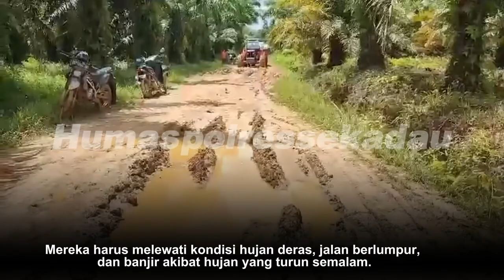Perjuangan TNI-Polri Kawal Kotak Suara di Belitang Hilir, Terjang Banjir Jalan Rusak dan Berlumpur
SEKADAU, Polda Kalbar - Penghitungan surat suara dalam Pemilu 2024 di PPS Desa Kumpang Bis, Kecamatan Belitang Hilir, Kabupaten Sekadau telah selesai pada Kamis (15/2) sore.

Namun, petugas TNI-Polri menghadapi berbagai rintangan dan hambatan saat melakukan pengawalan pergeseran 45 kotak suara menuju PPK Kecamatan Belitang Hilir. Mereka harus melewati kondisi hujan deras, jalan berlumpur, dan banjir akibat hujan yang turun semalam.

Akibat hujan deras yang turun semalam hingga pagi hari, Brigadir Endriatno anggota Polri yang bertugas di TPS Desa Kumpang Bis bersama personel TNI dan KPPS terpaksa harus menginap di Kantor Desa Kumpang Bis.

Brigadir Endriatno mengatakan, jarak tempuh dari Kecamatan Belitang Hilir menuju Desa Kumpang Bis sekitar 40 Km. Biasanya bisa ditempuh dalam waktu 45 menit.

"Dikarenakan hujan, kami terpaksa harus bermalam mengingat keamanan surat suara menjadi prioritas utama," kata Brigadir Endriatno.

Kemudian setelah hujan reda, pada Jumat (16/2/2024) pukul 14.00 WIB siang, rombongan berangkat membawa kotak suara menuju PPK Kecamatan Belitang Hilir, menggunakan kendaraan R2.

Namun dalam perjalanan, terjadi hambatan di mana petugas harus memikul kotak suara akibat jalan banjir sepanjang kurang lebih 300 meter, terutama di jalur poros kebun Kelapa Sawit. Ketinggian air mencapai diatas lutut orang dewasa.

Petugas TNI-Polri dan rombongan KPPS berjalan melalui genangan air agar kotak suara tidak rusak. Bahkan mereka harus memutar ke jalan lain di Desa Menua Prama, Kecamatan Belitang. Sehingga menambah waktu perjalanan.

Tidak hanya itu, kotak suara juga harus dievakuasi menggunakan kendaraan Jondere dari pihak perusahaan untuk melewati jalan yang rusak dan berlumpur. Antisipasi kejadian yang tidak diinginkan juga dilakukan Polsek Belitang Hilir dengan menjemput rombongan.

"Hambatan tersebut dapat dilalui, tepat pukul 16.30 WIB, rombongan petugas TNI-Polri dan KPPS tiba di PPK Kecamatan Belitang Hilir, dan kotak suara dalam keadaan aman tanpa kerusakan," ujar Endriatno.

Kapolres Sekadau AKBP Dr. I Nyoman Sudama, S.I.K., M.Si, mengungkapkan bahwa pergeseran kotak suara dari PPS Desa Kumpang Bis menuju PPK menjadi pergeseran terakhir. Terdapat banyak hambatan yang terjadi, tidak hanya di Desa Kumpang Bis.

"Dalam pergeseran kotak suara dari PPS menuju PPK, memang terjadi banyak hambatan, namun hal itu dapat diatasi dengan baik berkat kesigapan petugas TNI-Polri dan kerjasama dengan KPPS, sehingga kotak suara tiba di PPK dengan aman dan lancar," ungkap Kapolres.